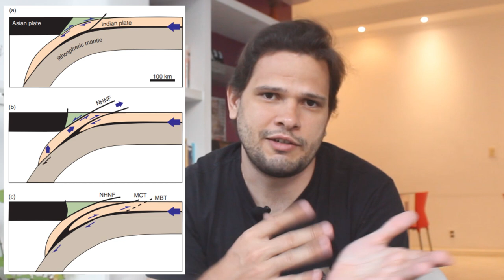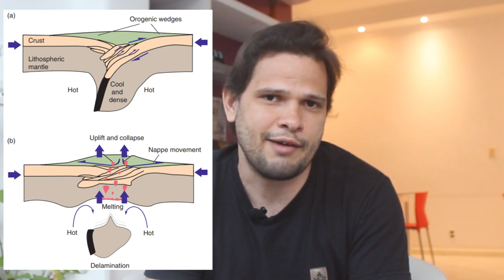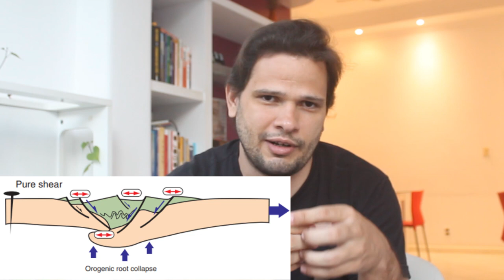O Que é Colapso do Orógeno? - Geologia Estrutural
Fala galera, nesse vídeo vamos falar sobre os processos de construção de montanhas e a destruição, durante as etapas do ciclo orogênico dentro da Geologia.
Curso Questões de Concursos Públicos Para Geologia
Curso interpretação sísmica no Opendtect para geologia de petróleo e bacias sedimentares:
Você precisa de uma literatura bacana pra estudar?
Geologia Geral
Para Entender a Terra

Decifrando a terra

Princípios de Geologia: Técnicas, Modelos e Teorias

Geologia Geral - José Henrique Popp

Geologia Geral - José Henrique Popp - Capa Comum

Introdução à geomorfologia
Mineralogia
Manual de Ciência dos Minerais

Guia dos minerais: Características, Ocorrência, Utilização

Mineralogia óptica
Rochas
Mapeamento Geológico Básico: Guia Geológico de Campo

Descrição de Rochas Ígneas (Guia Geológico de Campo)

Rochas Sedimentares: Guia Geológico de Campo

Rochas: Manual Fácil de Estudo e Classificação

Rochas ígneas e Metamórficas: Petrografia, Aplicações e Degradação

Rochas Ígneas e Metamórficas. Texturas e Estruturas

Petrografia Macroscópica das Rochas ígneas, Sedimentares e Metamórficas
Rochas Sedimentares
Geologia Sedimentar - Kenitiro Suguio

Geologia do Quaternário e Mudanças Ambientais - Kenitiro Suguio
Rochas Ígneas
Rochas e Processos Ígneos: Um Guia Prático

Rochas magmáticas: Conceitos fundamentais e classificação modal, química, termodinâmica e tectônica

Introdução à Vulcanologia

Granitos orogênicos: da geração dos magmas à intrusão e deformação
Geologia Estrutural e Geotectônica
Tectônica Global

Geologia Estrutural

Glossário de geotectônica
Geologia de Engenharia
Geologia de Engenharia. Conceitos, Métodos e Prática

Introdução à Geologia de Engenharia

Obras de Terra: Curso Básico de Geotecnia

Geologia de Engenharia

Geologia e Geotecnia Básica Para Engenharia Civil